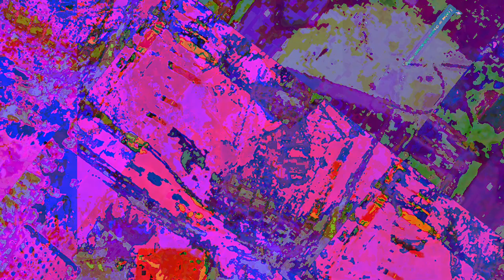[EPILEPSY WARNING] Movie 23 06 22 06h41m48s